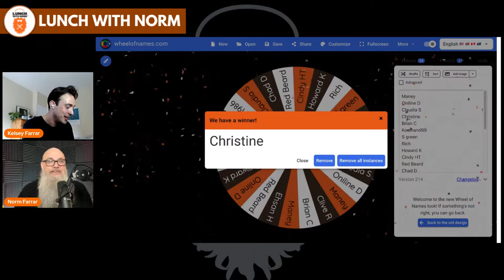How I Built My Amazon Business Step-By-Step | Tom Wang Amazon | Ep. 315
Learn how Tom Wang built his Amazon Business step by step.Tom Wang Amazon expert is here Wednesday, July 20th on Lunch with Norm for Episode 315 of the podcast.

Timestamps
0:00 Intro & Housekeeping
05:06 Welcome Tom Wang!
7:47 Life in Canada
16:13 You need to be resilient when selling in Amazon
21:47 How to improve a product that's Selling in the market
32:49 How Tom started his business
40:30 "Almost gotta be stupid to start a business"
46:25 Biggest struggle with Amazon FBA
56:14 Deciding when to stop working on a Product that does not seem to "take of"
1:00:02 Finding out what's really important to a customer

Author of The Simple Path To Amazon Wealth: Tom reveals his entire step-by-step system to launch products on Amazon in one easy-to-read book.
Tom Wang is 3-times college drop-out turned serial entrepreneur based out of Vancouver, Canada. After many years of struggle, Tom co-founder of Sdara Skincare with his girlfriend which they sold for multiple 7-figures. Today, Tom is an active investor in e-commerce brands and is also the founder of FBA Masterclass - an industry leading community of over 3,400+ Amazon Sellers and growing.